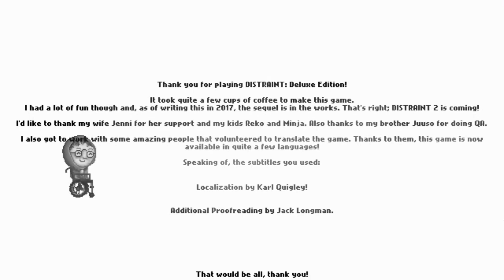DISTRAINT: Deluxe Edition - Full Unedited PS4 Platinum Trophy Speedrun (American Stack)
Fastest time in the world for completion at the time of posting following my own guide/walkthrough available here -

- From @Jesse_Makkonen @RatalaikaGames; this is my full Unedited Platinum Trophy gameplay run from start to finish and can be used as a TrophyGuide to obtain the PlatinumTrophy.